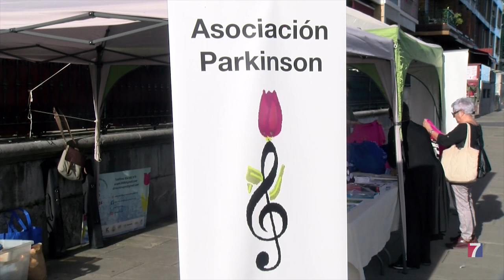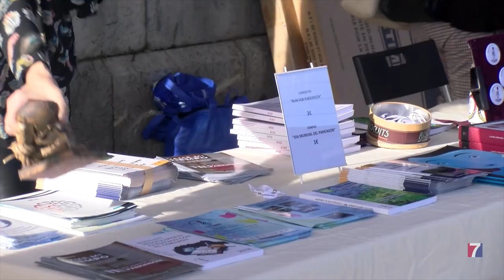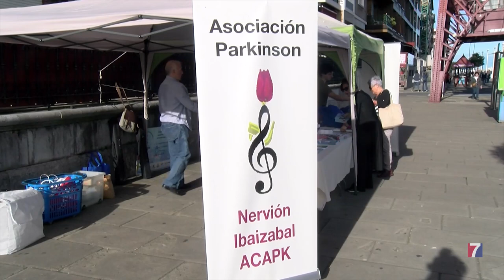La asociación Nervión Ibaizabal da visibilidad al parkinson en Margen Izquierda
El colectivo, con más de 130 socios en la comarca, ha realizado hoy una acción de información y sensibilización junto al puente colgante, en Portugalete.

Son muchos los servicios y proyectos que ofrece la asociación; terapias rehabilitadoras, iniciativas de participación social y cultural, actividades literarias, conciertos corales, y encuentros solidarios, además de un extenso programa de ocio y tiempo libre.